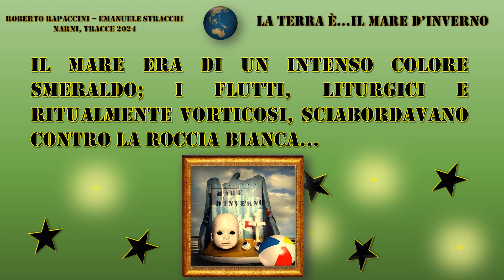LA TERRA E'.... di Roberto Rapaccini ed Emanuele Stracchi per TRACCE 2024